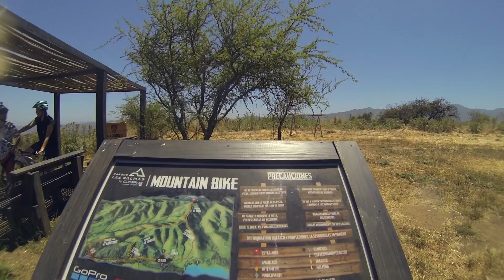Mountain Biking | Parque las palmas | CHILE | ENDURO MTB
Check out mountain biking in chile
►EMR
►Enduro MTB RILFIM
►Rider : MASSA PATO JUANPABLO SEBASTIAN BOZZI
►Country

Santiago - CHILE